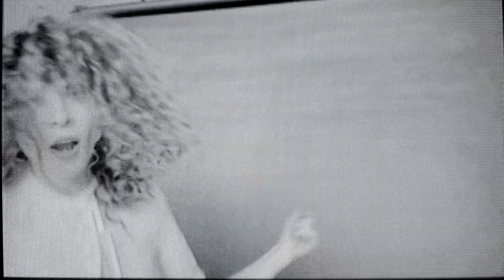Svetlana Mart - Moon Eclipsed the Sun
Svetlana Mart - Moon Eclipsed the Sun [AVC028]

Track listing:
01 Moon Eclipsed the Sun
02 Moon Eclipsed the Sun (Extended Club Mix)
03 Moon Eclipsed the Sun (Extended Instrumental)

Performed by Svetlana Mart. Produced by Maxim Nazarov. Voice recorded by Poko Cox. Mixed and mastered by Alien Delon.

Art direction - Emmie America & Nastya Klychkova. Photo Emmie America. Style - Nastya Klychkova. Make-up - Julia Rada. Hair - Sevostianova Daria. Light designer - Masha Gorokhvodatskaya.

Video: shot + cut by Maxim Nazarov; post-production - Alien Delon.

Svetlana Mart is a professional model, aspiring actress and performer. You may have previously seen her on the best runways of the world, in fashion media and as a gogo girl in POEXXXALI’s “Vampir is Dead” music video and live shows. Svetlana had also recently featured in Maxim Nazarov’s “Случайно” track as part of trio The Models.

“Moon Eclipsed the Sun” is Svetlana’s debut single on AVEC. It is stylized as Belgian New Beat of the late 1980’s with loud industrial snares, electro zaps, orchestral stabs and a rolling “Peter Gunn” bass line. The poem is inspired by the writings of Alister Crowley and Anton LaVey and is designed as a magical instrument to activate the proper FUN frequencies of the mind.

The single accompanied by an extended club version, as well as an instrumental.

The cover image captures the playful sexiness of the New Beat era 12” covers - shot by Emmie America.